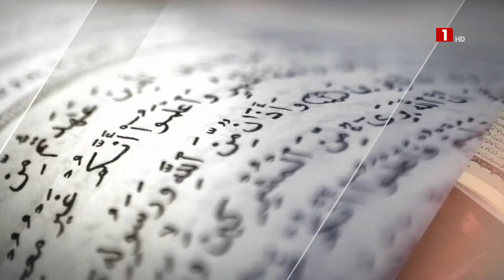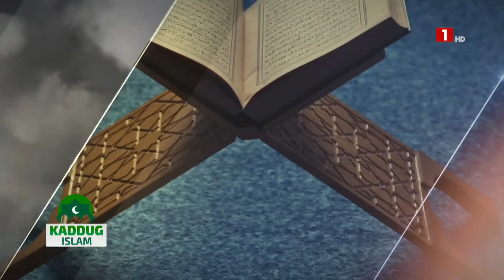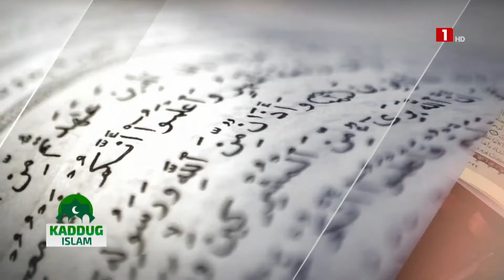KADDUG ISLAM – VENDREDI 19 JUILLET 2024